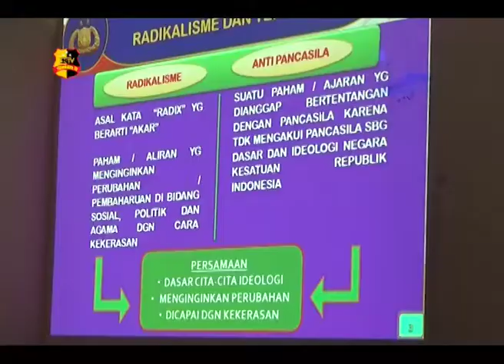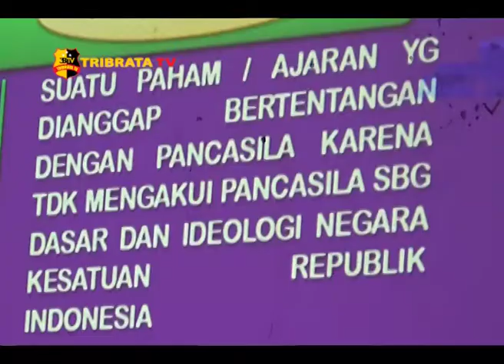SOSIALISASI KONTRA RADIKALISME TERUS DILAKUKAN POLRI